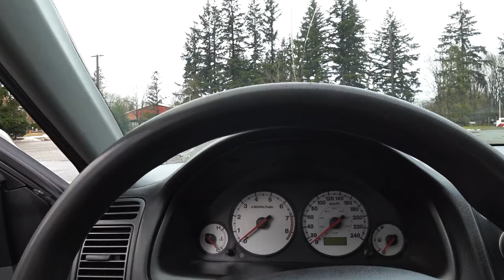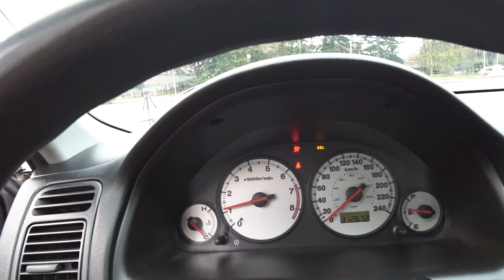МОЯ ПЕРВАЯ МАШИНА В КАНАДЕ ! ПОКУПКА АВТО ЗА 1000$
Мой первый автомобиль в Канаде. Покупка авто за 1000$ в Канаде.  Покупка автомобиля в Канаде, Британская Колумбия, Чилливак